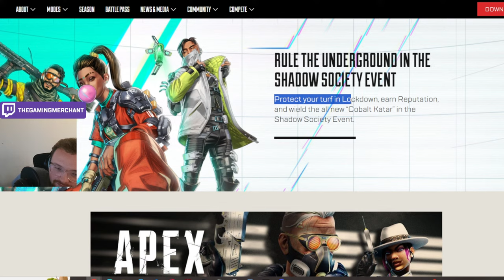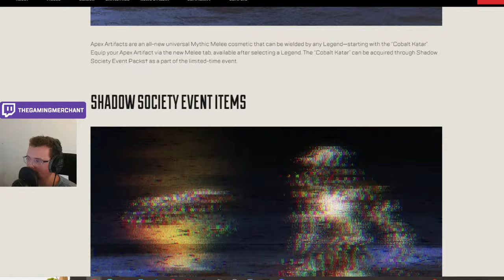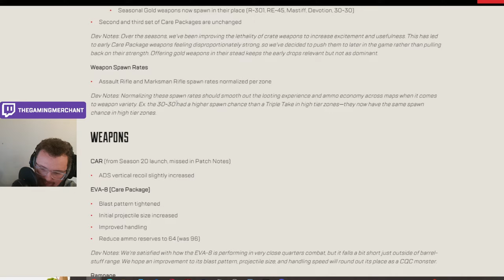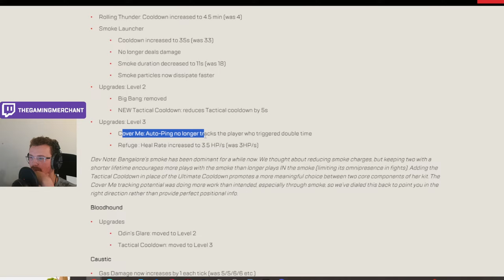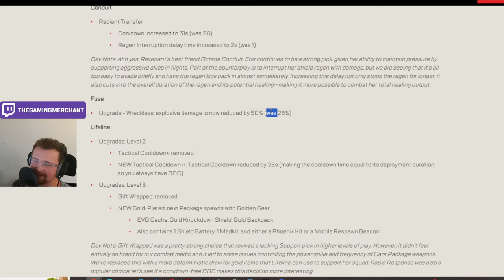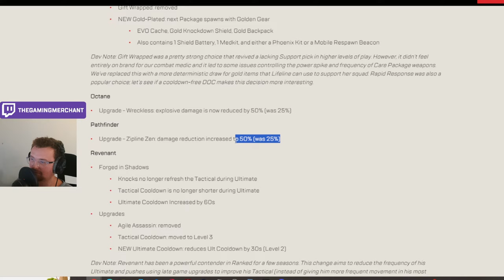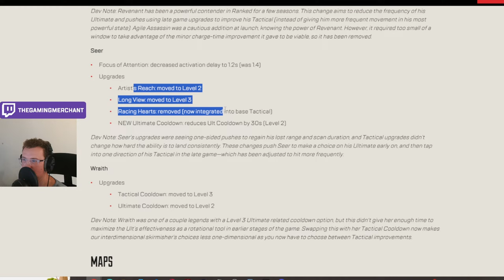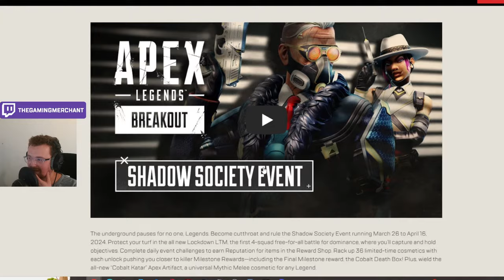🔴 Apex Legends Scrims LIVE With Viewers! !apex Community Cup Training Day #2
🔴 Apex Legends Scrims LIVE With Viewers! Community Cup Training Day #2

We can also take a look at the Apex Legends Season 20 battle pass, see the new launch bundle skins and test the new buffs and nerfs.